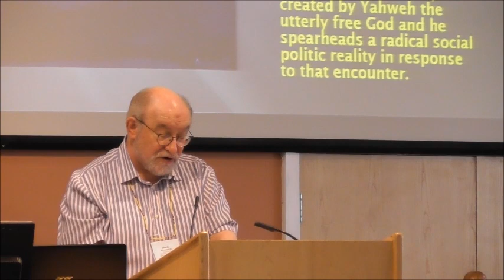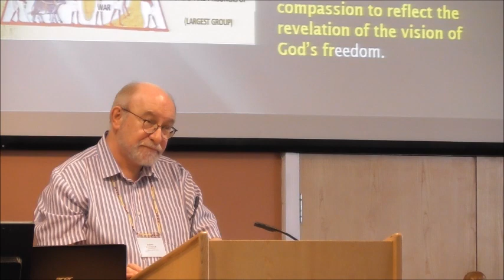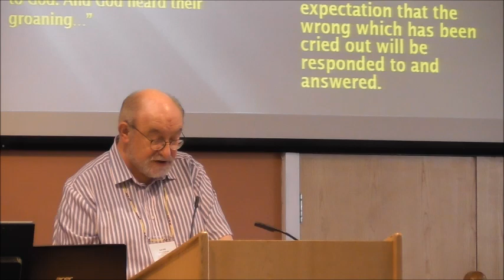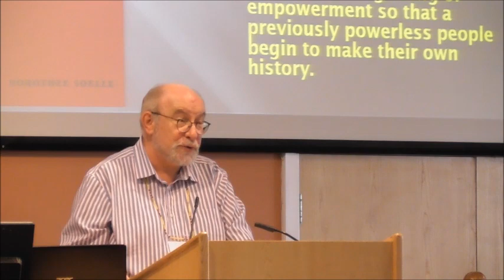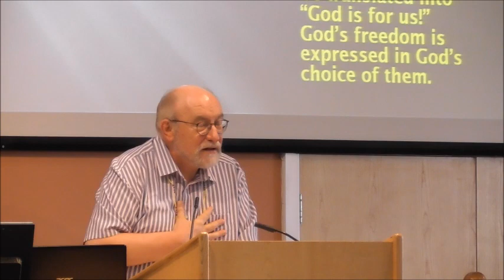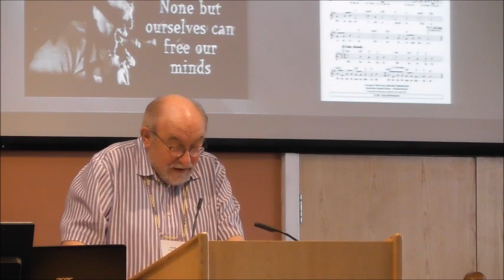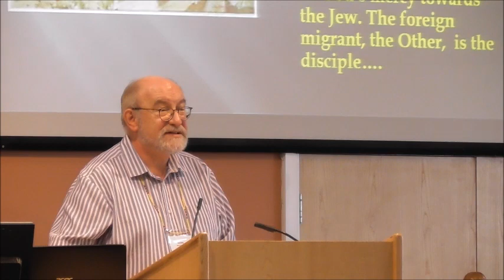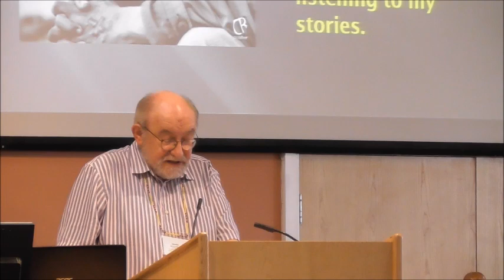David McLoughlin "Living with Others in the Presence of Our Strange God"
David McLoughlin delivers his talk "Living with Others in the Presence of Our Strange God" at the NJPN's 40th annual conference